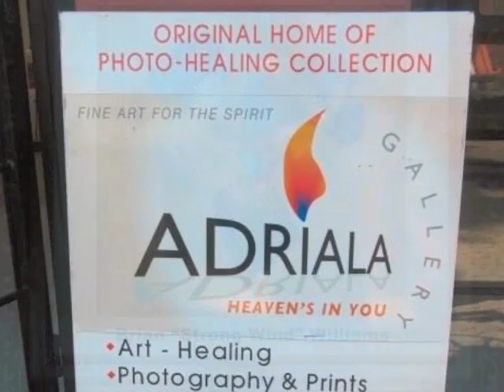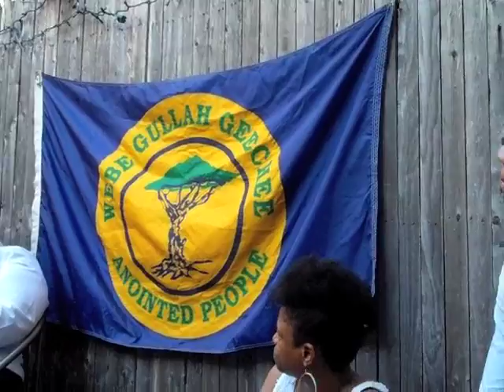GGTV Ep 171-De Wata Bring We at Adriala Gallery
Tune in to Gullah/Geechee TV Episode 171 as we go to "De Wata Bring We: An Afternoon of Gullah/Geechee at Adriala Gallery."  This was the Brooklyn, NY stop for Queen Quet's "Gullah/Geechee Land & Legacy World Tour."